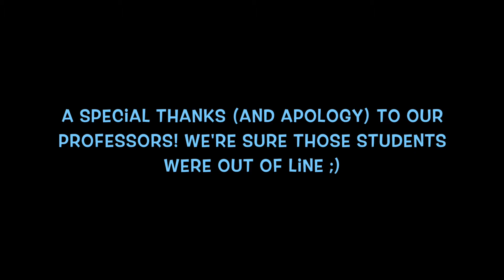Teachers Read Their Bad Reviews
Kyle Rosin, Greta Nagy, Anna Wilson, Maddie Goodrow